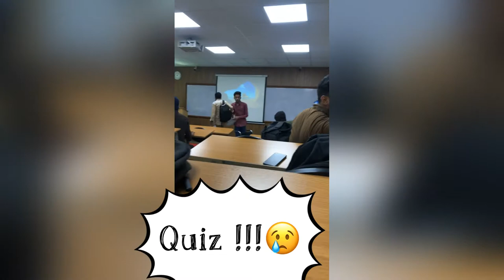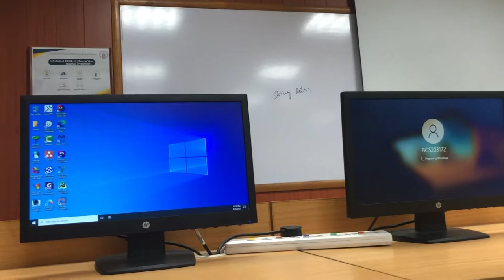Ramzan Routine in University || Capital University of science and technology ||CUST